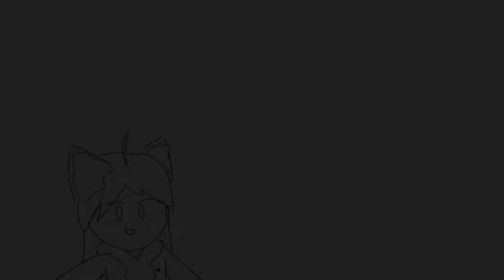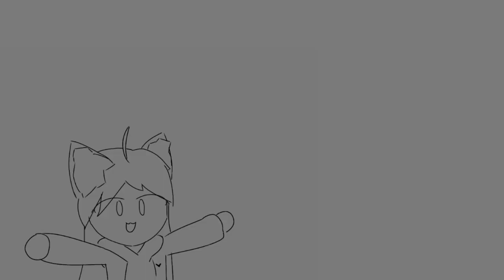Technolove [Crazy] by BrayanRaposa | FE2MT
A Really Fun and Lovely Map! :3

=w=